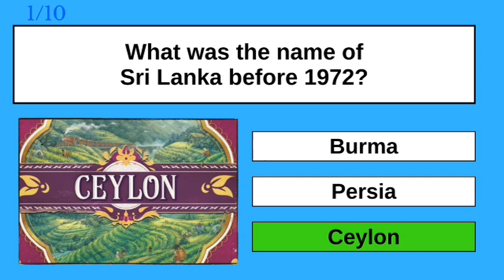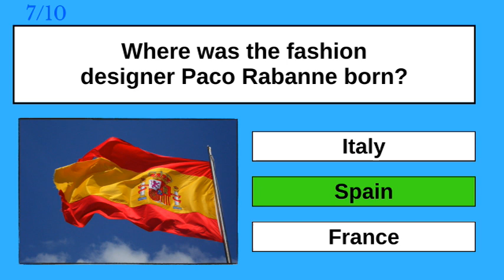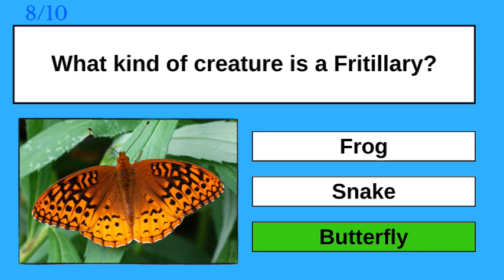100% On This General Knowledge Quiz Is Not Going To Happen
Leave your score in the comments section below.
You will have no chance of getting 100% on this mixed general knowledge quiz. Bring your A game.